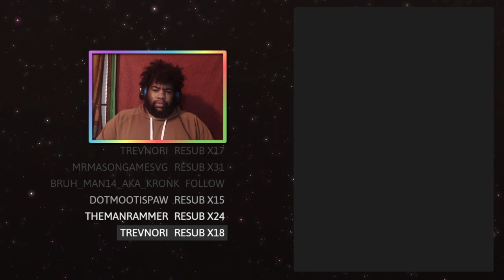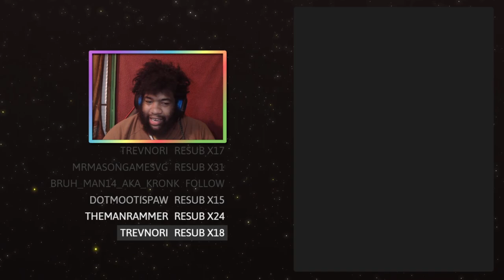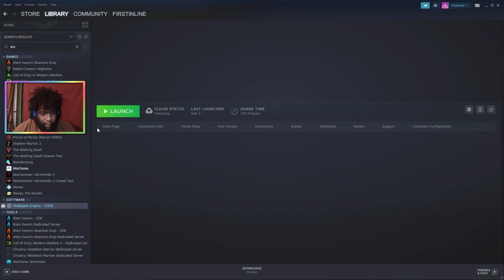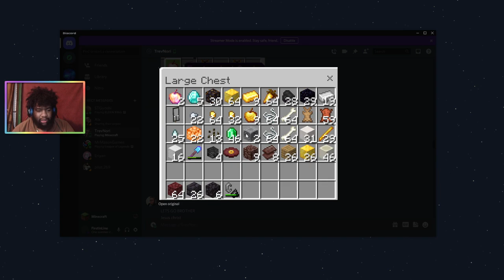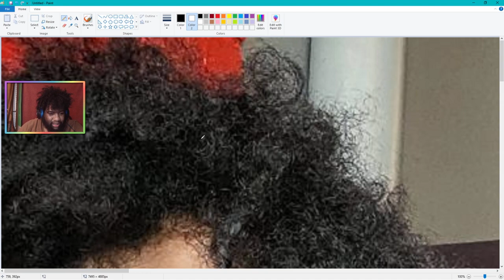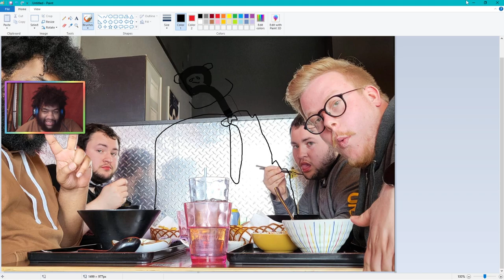Minecraft Bedrock - Part 7